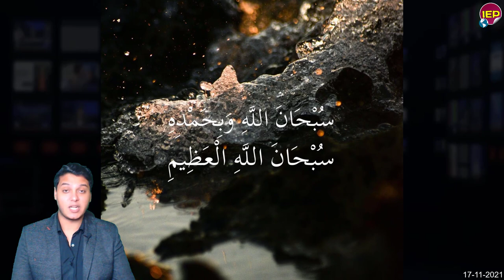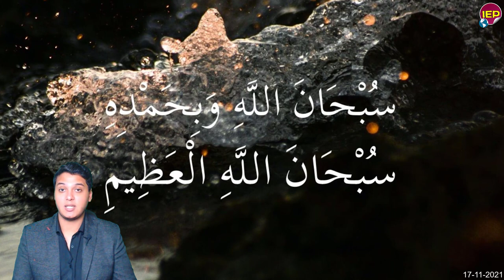البقااء لله خبر مـ,ـؤسف للمصريين عاجـ,ـل الان لكل المصريين منذ قليل